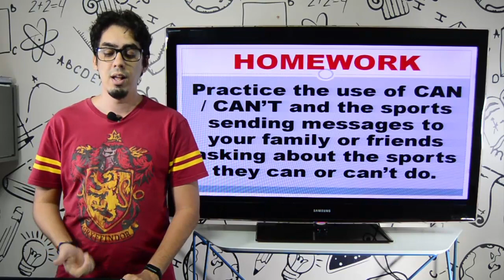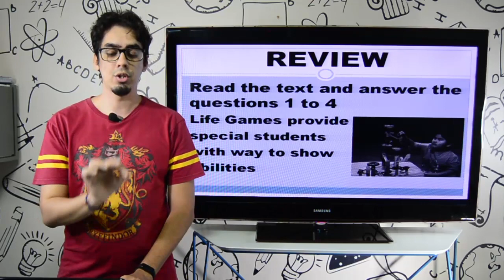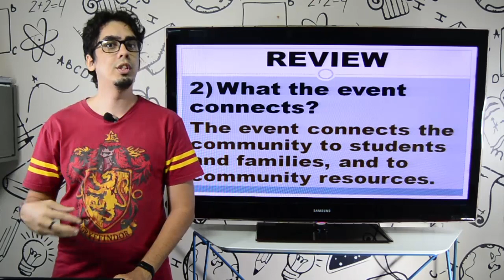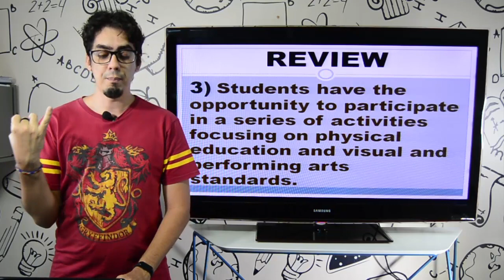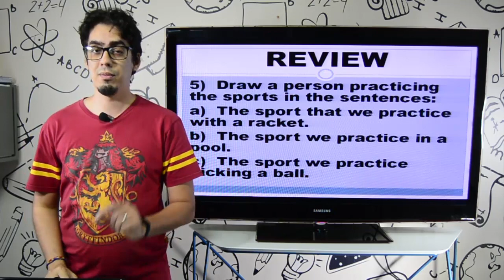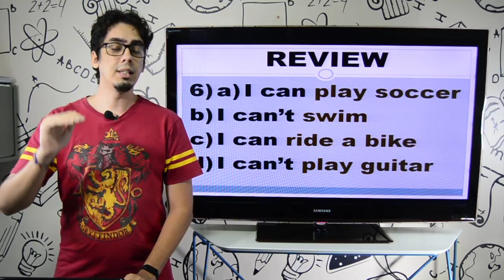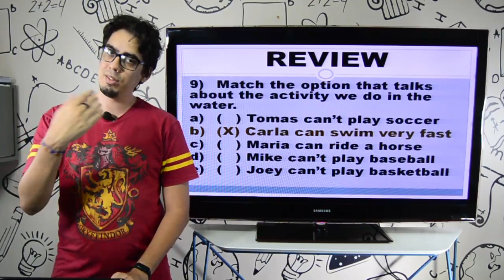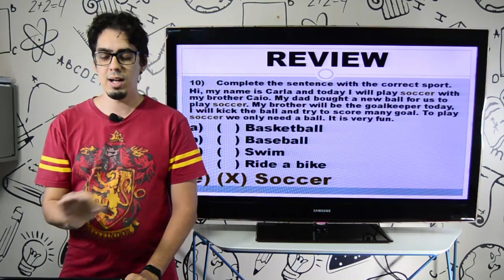Aula 4º ano - Inglês - 26.06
Aula 4º ano - Inglês

Professor Luís Paulo
Correção Revisão